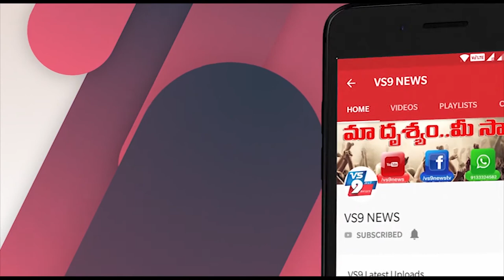అమ్లెట్ కోసం యువతి ఏం చేసిందో చూడండి ||VS9NEWS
Watch:
అమ్లెట్ కోసం...
యువతి ఏం చేసిందో చూడండి...

నిద్ర లేచింది మొదలు పడుకునే వరకూ పరుగులతో కూడిన ప్రపంచాన్ని కరోనా మహమ్మారి భారీ బ్రేకులు వేసేసింది. అంతే.. ప్రపంచం ఇప్పుడు స్తంభించిపోయిన పరిస్థితి. దేశాలకు దేశాలు లాక్ డౌన్ లోకి వెళ్లిపోవటంతో ప్రజలంతా ఇళ్లకే పరిమితమయ్యే పరిస్థితి. వారాలకు వారాలు సాగుతున్న లాక్ డౌన్ తో సిత్రవిచిత్రమైన ఉదంతాలు చోటు చేసుకుంటున్నాయి. తాజా ఉదంతం కూడా ఈ కోవకే చెందినదే. అమ్లెట్ కోసం ఇంట్లో జరిగిన చిన్న గొడవకు మనస్తాపానికి గురైన 23 ఏళ్ల యువతి ఆత్మహత్య చేసుకోవటం సంచలనంగా మారింది.